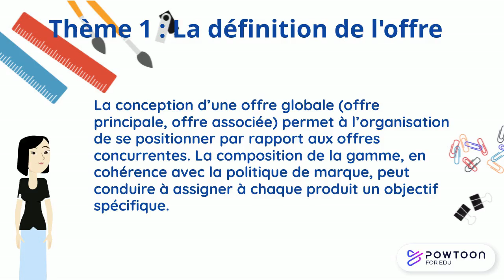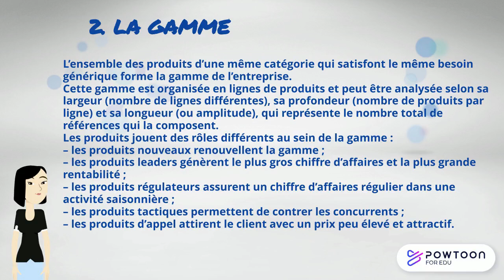Spé MERCATIQUE : L'importance de la politique de marque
Question
1.1 La personnalisation de l’offre est-elle incontournable ?
Capacité
Mesurer l’importance de la politique de marque.
Notions
• Produit : bien, service
• Offre globale
• Gamme
• Politique de marque